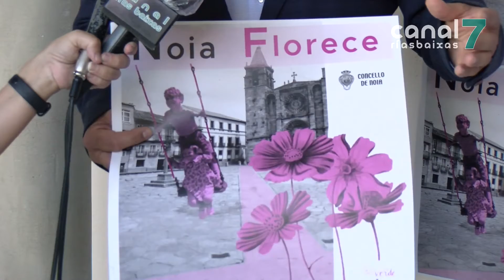Flores de tempada para revitalizar o comercio noiés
O concello de Noia, en colaboración con Noia Histórica e a asociación A Misela, vén de poñer en marcha unha campaña de decoración das principais rúas comerciais. Flores de tempada e elementos decorativos intégranse neste ‘Noia florece’ que ten por obxectivo dinamizar o comercio local.